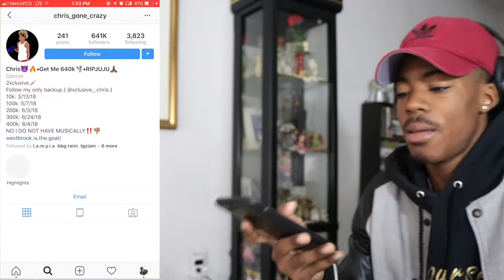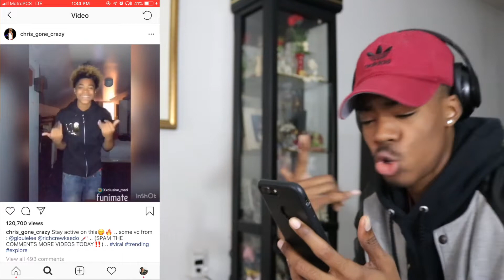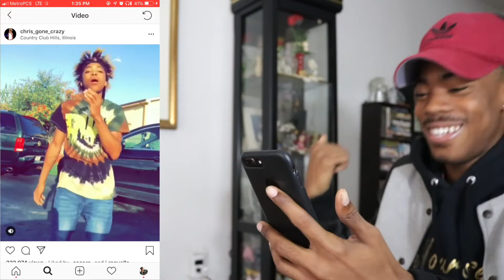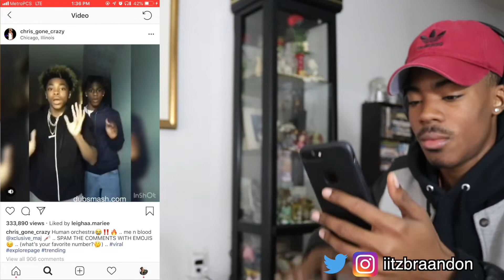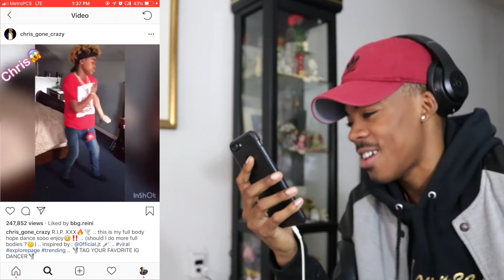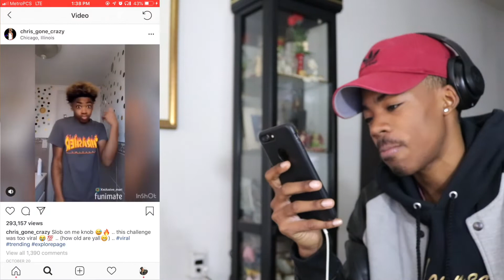chris_gone_crazy - Instagram Star ⭐️ The Best Dance Challenge Compilation Video REACTION 🔥‼️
if you enjoy LIT REACTIONS, this channel is for you, Click this video now i promises you won’t be disappointed and if you enjoyed my reaction give this video a Like & consider Subscribing to my channel!